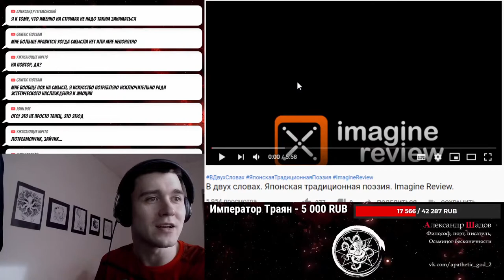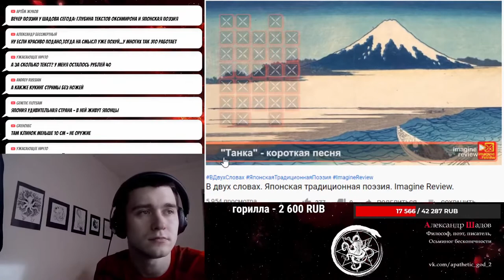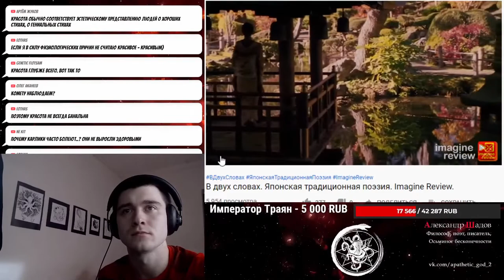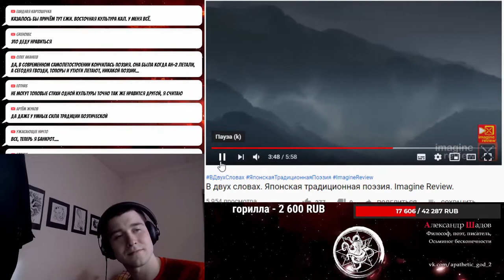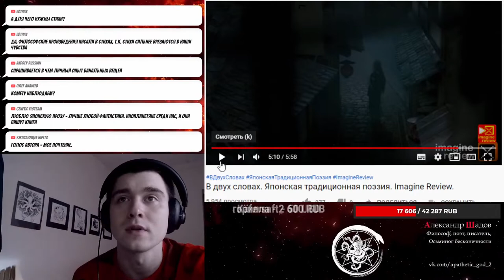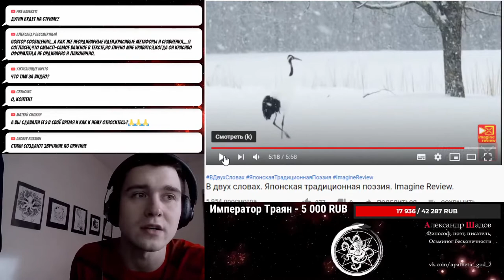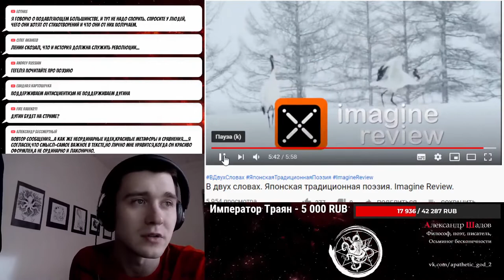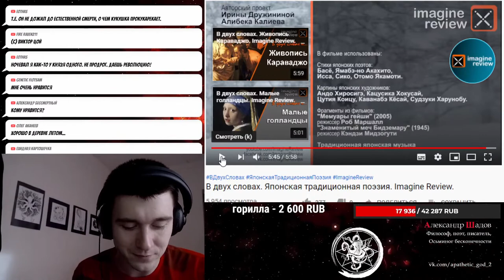Осьминог Бесконечности читает хокку (Басё и многие другие)